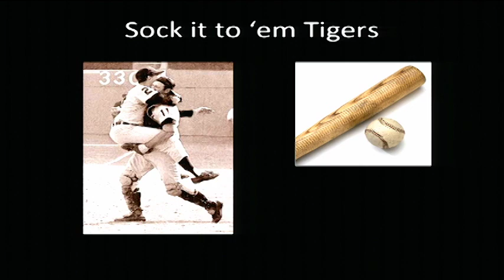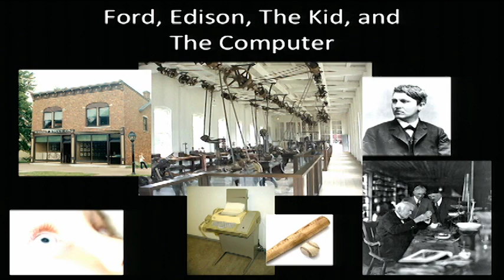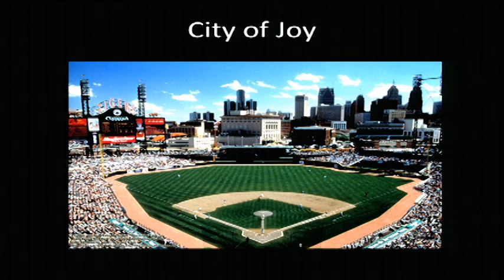A Tale of Two Cities...revisited: Richard Sheridan at TEDxDetroit 2013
Joy, Inc. author Richard Sheridan is also the CEO, Chief Storyteller and co-founder of Menlo Innovations -- a custom software development firm with a mission to end human suffering in the world as it relates to technology.